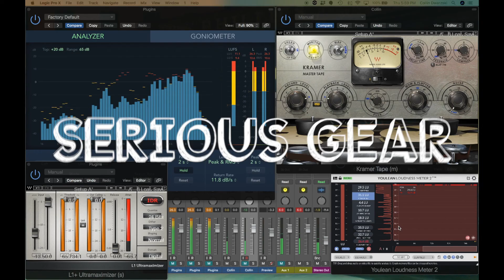Delay Effect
Don't delay, act now! Supplies are ru-u-nning out
Allow if you're still alive, six to eight years to arrive
And if you follow, there may be a tomorrow
But if the offer is shun, you might as well be watching this video.